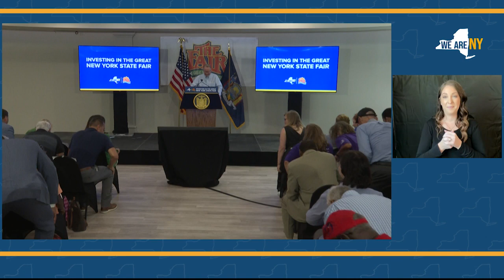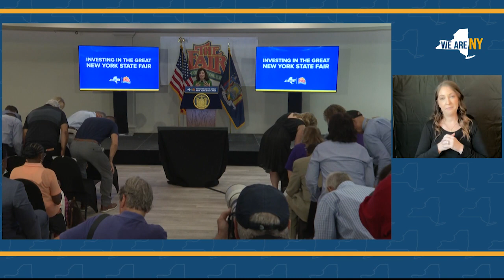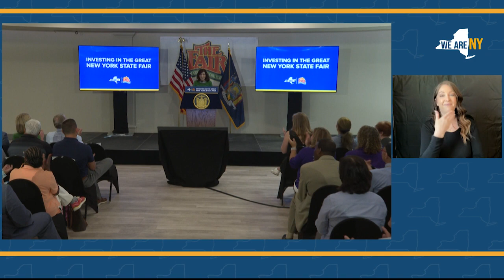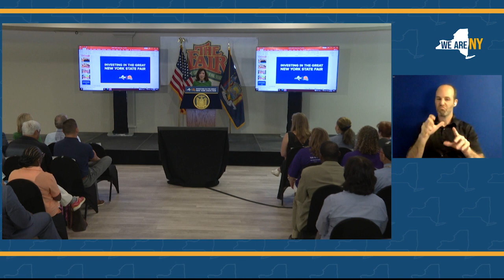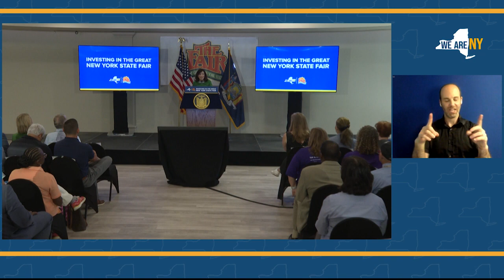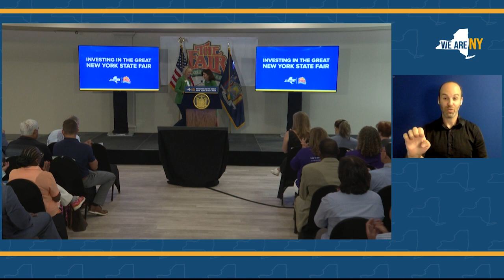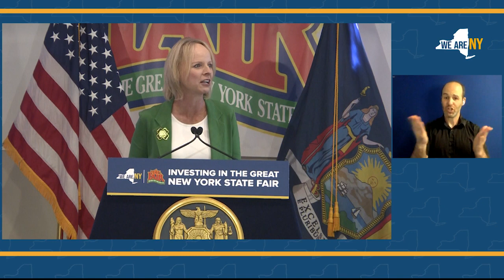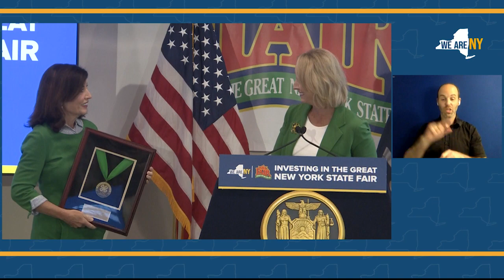Governor Hochul Makes an Announcement at the New York State Fair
August 24, 2022 - Governor Kathy Hochul today announced the beginning of the fourth phase of improvements at the New York State Fairgrounds, a $34.7 million project to improve agricultural facilities at the Fairgrounds in Syracuse. Governor Hochul cut the ribbon at a ceremony celebrating the opening and full return of the 2022 Great New York State Fair. The project, already underway and to be completed in 2025, is highlighted by a 1.5-acre greenhouse, which will be located near the Exposition Center. The project also includes a new show space for goats, a new sheep barn and wool center, a new horse barn, a new concession stand, streetscape improvements to Restaurant Row, the Fair's street of permanent concession buildings, and various infrastructure improvements.